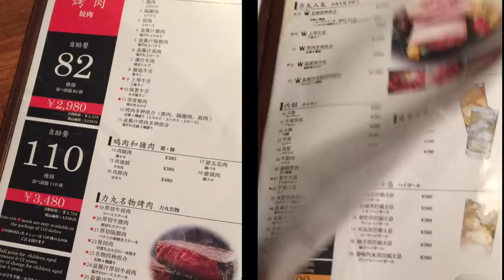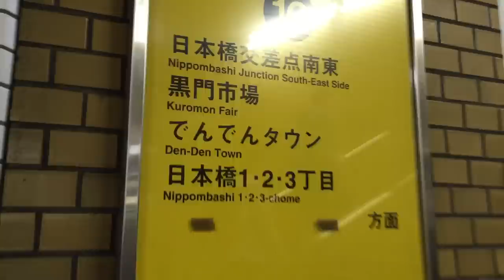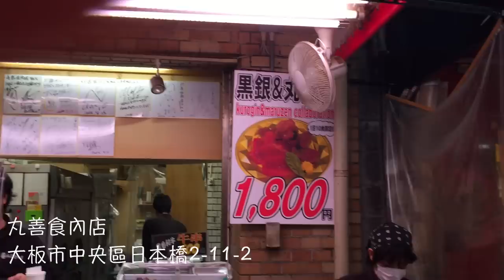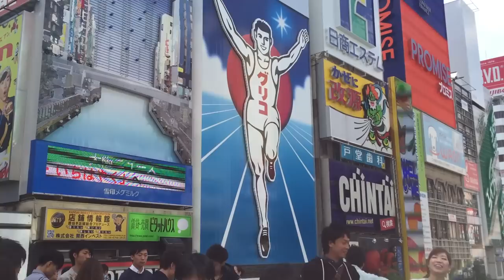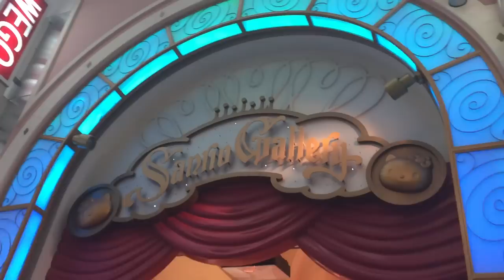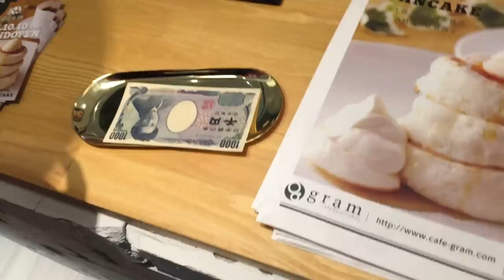[Jennifer Yu] ♥️♥️大阪之旅part 1 -大阪美食團♥️♥️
Jam Cast 旗下藝人

{ Jennifer 官方連結 }
Jennifer Yu 余香凝